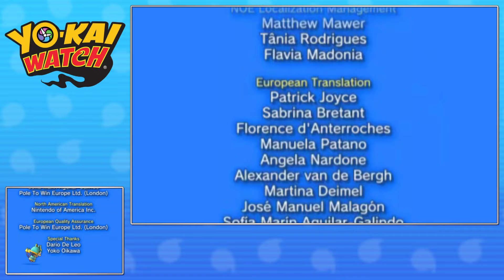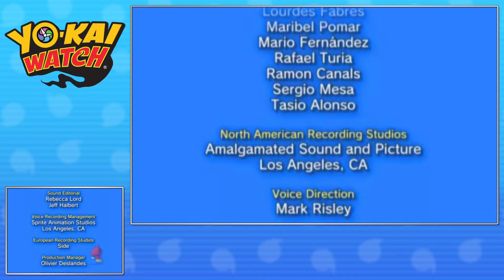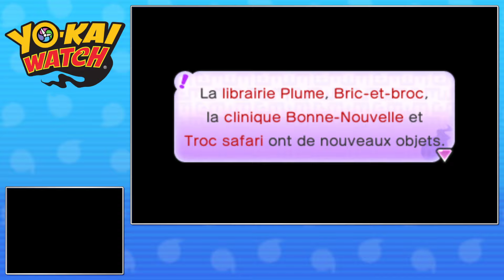Adieu les Yo-kai - Yo-Kai Watch #27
Le chef des Yo-kai malveillants s'est enfuit dans le monde des humains et il va falloir créer une barrière purificatrice autour de Granval-sur-Mer pour le repousser une bonne fois pour toute ! Pour cela, nous allons devoir faire fleurir les cerisiers en plein été. Mais tout ceci a un prix : devoir faire nos adieux à tous les Yo-kai...